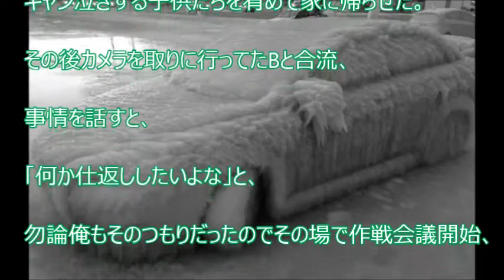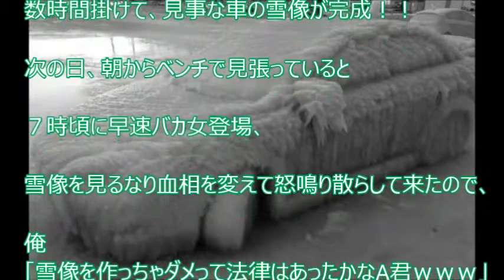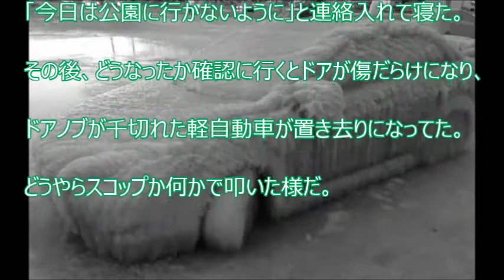【スカッと爽快】車でＤＱＮ女が雪だるまを壊してきたから、後日車の雪像を作ってやった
【関連動画】